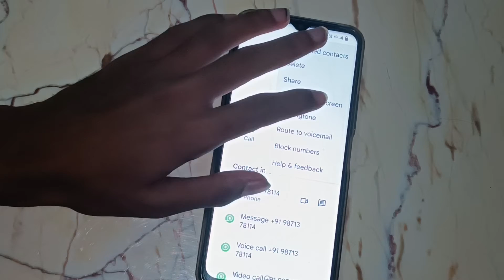How to contact number block list Vivo Y73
Secret settings
Cool new features
Update settings
Problem solve